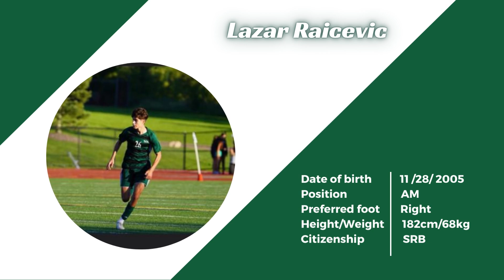Lazar Raicevic 2023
Western Reserve Academy
Date of birth           11 /28/ 2005
Position                   AM
Preferred foot         Right
Height/Weight        182cm/68kg
Citizenship              SRB